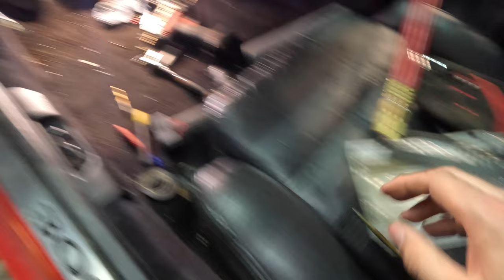How to fix my automatic transmission for good in my Mitsubishi 3000GT (Manual Swap)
Challenge accepted!
We put a 5 speed manual transmission in the 97 3000gt sl.

We convert the automatic to a manual and take you along for the entire journey-start to finish!

Follow along and see this 3s become fun to drive again as we get it road worthy!

Let us know if you have any questions in the comments.

5 speed manual conversion- let’s go!